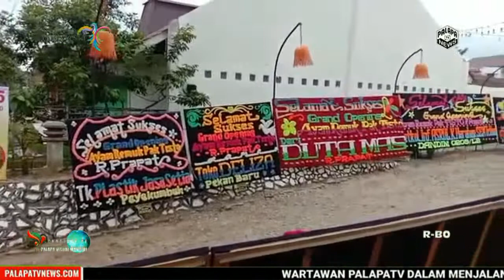Cerita Ayam Remuk Pak Tisto di Grand Opening,